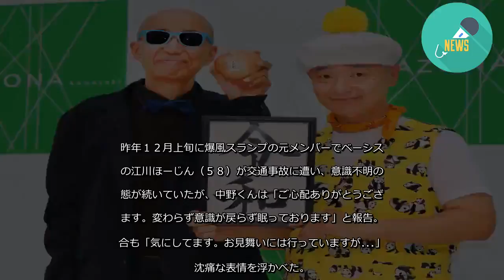元爆風・江川ほーじん、いまだ意識戻らず…サンプラザ中野くん「変わらず眠っております」- 記事詳細｜Infoseekニュース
歌手のサンプラザ中野くん（５８）が２２日、神奈川・ラゾーナ川崎プラザで爆風スランプのギター・パッパラー河合（５８）と２枚目のミニアルバム「大きな玉ねぎの下で」の発売記念イベントを行った。
昨年１２月上旬に爆風スランプの元メンバーでベーシストの江川ほーじん（５８）が交通事故に遭い、意識不明の状態が続いていたが、中野くんは「ご心配ありがとうございます。変わらず意識が戻らず眠っております」と報告。河合も「気にしてます。お見舞いには行っていますが…」と沈痛な表情を浮かべた。
２人は爆風スランプの名曲をセルフカバー。この日は、雨上がりの野外ステージで「大きな玉ねぎの下で（令和元年Ｖｅｒ．）」「月光（２０１９年Ｖｅｒ．）」「Ｒｕｎｎｅｒ（平成３０年Ｖｅｒ．）」の３曲を披露した。先着１２５人には、兵庫・淡路島産の大きな玉ねぎを配布。中野くんは「１２５歳まで生きたい。１２５歳の誕生日にライブをして、帰り道に階段から転がり落ちるのが夢」と語った。